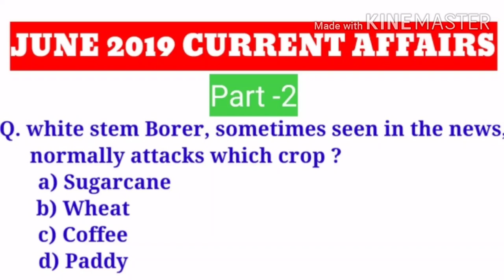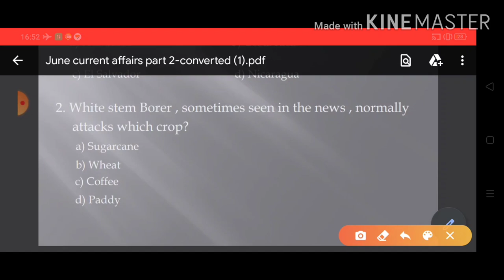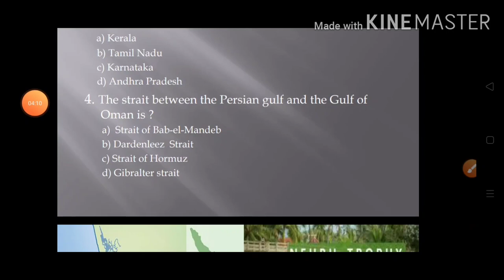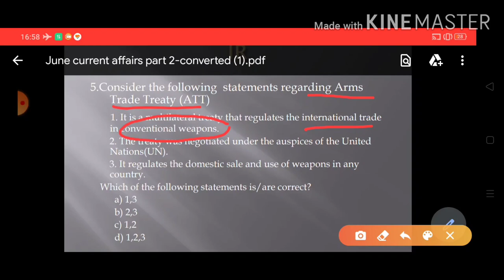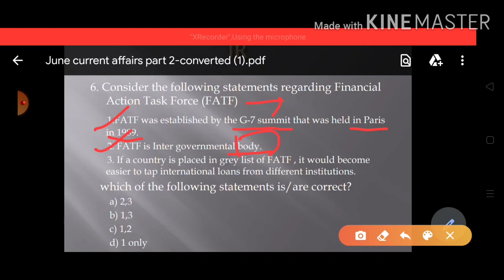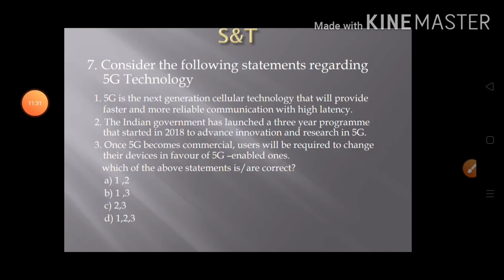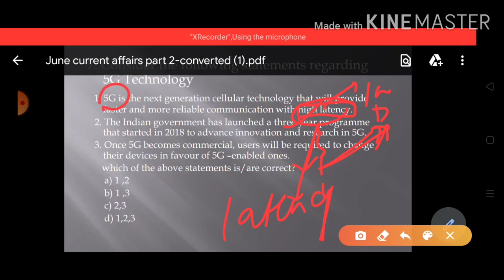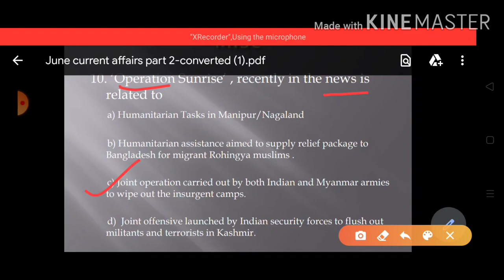June 2019 Current Affairs Part -2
This video is part of complete one year (june 2019 - june 2020 ) current affairs series.